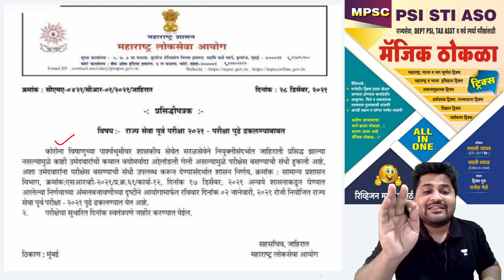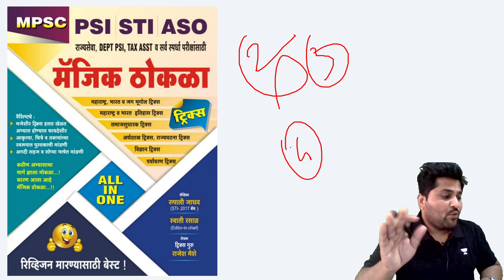MPSC rajyseva exam पुढे गेली - घाबरू नका । नोटिफिकेशन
MPSC rajyseva exam 2 jan 2021 पुढे गेली । नोटिफिकेशन

👇शॉर्ट ट्रिक्स पुस्तके ऑनलाइन ऑर्डर करा 👇

 ⭕️ आजच जवळील बुक सेंटरला भेट द्या ⭕️

महाराष्ट्र भूगोल ट्रिक्स Maharashtra Bhugol tricks Mpsc police bharti talathi पोलीस भरती 2020 तलाठी